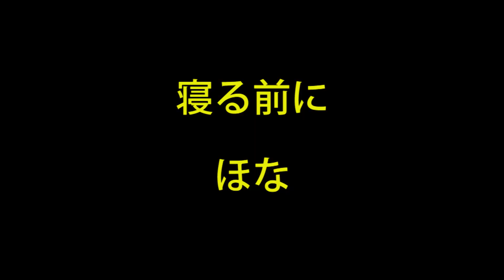NAKAYOSHI猫達：夜食はまだですかあ？ もう寝 !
海と猫がいる景色：道のセンターで寝そべっていた。影と平行になるように背骨をまっすぐ伸ばして寝転んだ。おっちゃんがひっつこく呼ぶ。めんどうやし無視したけんど、デッキに上った。ミルクくれたり歓待された。メロンパンは売上がダダ下がり。コロナの情報隠蔽が回り廻っておいらの暮らしを直撃してきたる。夜中までパン工房開けてて、夜食はまだですか？言うたら、、、、そいでもそのあと、ギートーストを１６分の1くれた。まあええか思った。